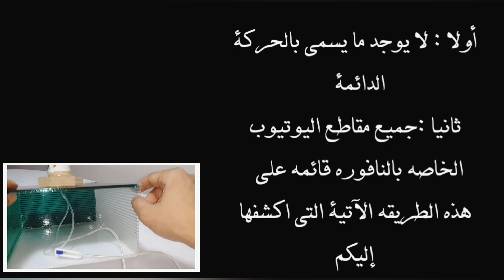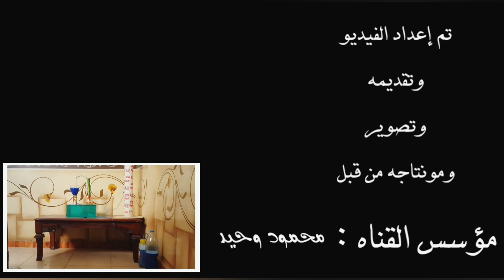كيفية صنع نافورة مياه بدون توقف وكشف سر الطريقه لأول مره How to make a non-stop water fountain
كيفيه صنع نافورة مياه بدون توقف نافورة بدون كهرباء
صناعه نافورة منزليه نافورة المالك الحزين  وكشف سر الطريقه لأول مره علي اليوتيوب شاهد الفيديو كامل لمعرفه الطريقه الصحيحه لعمل نافورة مياه تعمل بدون توقف وبدون كهرباء فكره مستحيل تخطر على بال حد
كيفيه صنع نافورة مياه بدون توقف قدمنا لكم سلسله من عمل نافورة مياه وفي هذه الحلقه كشفنا لكم سر الطريقه التي اخفاها عنكم الجميع
How to make a non-stop water fountain and reveal the secret of the method for the first time
الربح من الأشغال اليدوية والحرف وتعليم اعاده التدوير وكيف تستفيد من المبه القديمه المحروق وأي حاجه قديمه بالمنزل أفكار من المبه القديمه فكره تحويل لمبه قديمه لا تعمل لحاجة مبهرة وقيمه...
الربح من الأشغال اليدوية والأفكار الجديده اربح من الأشياء التالفة بالمنزل لا تتسرع برميها فقط شاهد فيديوهات القناه جيدا
بداخل قناة المخترع ستجد الآتي :
1_ طريقة عمل غاز الهيليوم للبلالين وتجربة الطرق الصحيح لعمل غاز الهيليوم والطريقه الغير صحيح لعمل غاز الهيليوم وإليكم روابط 3 حلقات عن هذا الموضوع  لا تفوت أي حلقه وسوف تستفيد افاده كاملة :

2 طريقه عمل مكينة غزل البنات في المنزل | صنع مكينة غزل البنات سريعه وبدون تكليف! وإليكم رابط الحلقه

3 طريقة عمل  نافورة مياه تعمل بدون توقف نافورة مياه تعمل  بدون كهرباء  وإليكم رابط الحلقه  الاولي

10 طريقه عمل العاب اطفال وكبار  عملنا لعبه التنشين بالسهم الشهيره ولعبة سباق البلي وإليكم روابط الحلقه

هذه القناة نسعي دائما الي تقديم كل ما هو جديد ومفيد من الأشغال اليدوية وحرف منوعه واختراعات وابتكارات جديده وتعليم والرد علي أي استفسار في أي وقت ولكم منا خالص الشكر والتقدير والاحترام.